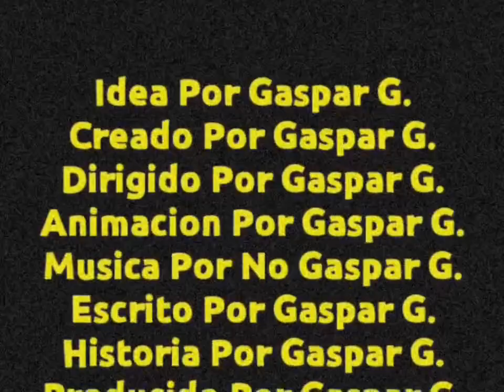EL COLOMBIANO EN EL ESTUDIO (1986)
LE SACARON UNA FOTO A EL COLOMBIANO 👀